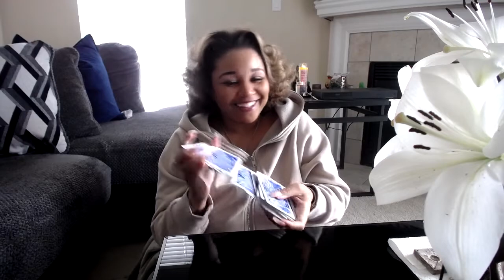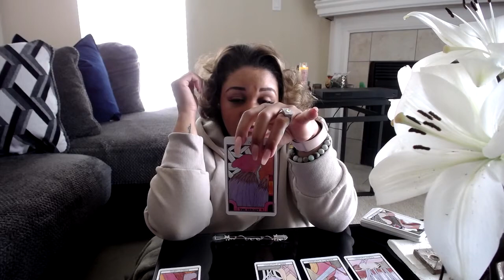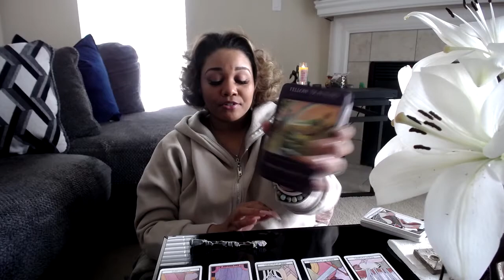Taurus May/June 2021 - The Answers Are Within.......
Welcome to The Ivy Phoenix Guidance's channel!

Energies from May will carry over in June. *I recommend watching for your Sun, Rising, and Moon sign videos this month.

***All readings are GENERAL to capture the energy of those called to watch. If you are new to the FIRE Family, a good place to start watching videos is regards your Sun, Moon, and Rising signs, possibly Venus or Mars for a love focus, and Jupiter for abundance, to obtain deeper messages.

Join the FIRE family and Follow on ALL social media platforms!